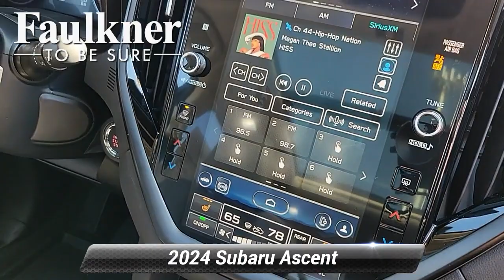New 2024 Subaru Ascent Onyx Edition, Harrisburg, PA R3423008